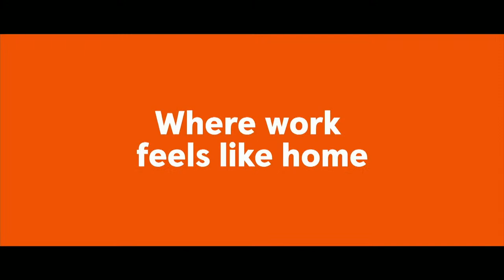Ukraine: What We Live For, What We Die For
Featuring: Samuel Charap, Alexander Graf Lambsdorff, George P Kent, Tara Varma, Andriy Zagorodnyuk, Michał Baranowski

As Ukraine fights Russia’s aggression for a second year, much is still at stake for the country itself, for Europe, and for the world. While western support has been indispensable, it is not certain that Europe’s assistance would have been so extensive and cohesive without American leadership. But now there are signs of war fatigue—across the Atlantic where US support to the war may become a factor in the upcoming elections, and in parts of Europe.

Can the US maintain its role as the leader of the western coalition supporting Ukraine? Can Europe preserve unity if the war endures for a prolonged period? How can Ukraine deal with the multiple challenges of fighting corruption, preparing for EU and NATO membership, strengthening democratic governance, rebuilding infrastructure, sustaining the economy, and returning refugees, all while fighting a brutal war? What must be done to ensure that Ukraine emerges from the war as a strong democracy with a successful economy? Who should do it?